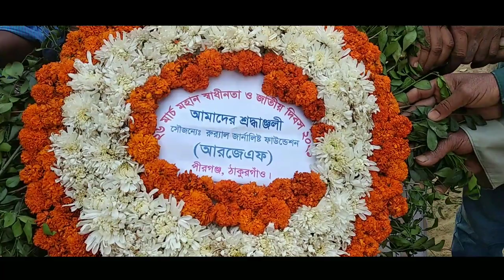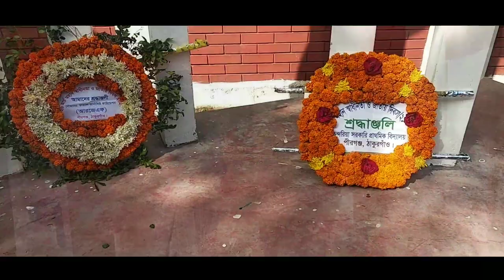স্বাধীনতার সুবর্ণ জয়ন্তী || Social Work TV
সীমিত পরিসরে স্বাস্থ্যবিধি মেনে ঠাকুরগাঁও জেলার পীরগঞ্জ উপজেলার চন্দরিয়া এলাকায় যথাযোগ্য মর্যাদায় স্বাধীনতার সুবর্ণ জয়ন্তী উদযাপিত হয়েছে। শুক্রবার ২৬ মার্চ সকালে এলাকার ৩টি প্রতিষ্ঠানের উদ্যোগে শিক্ষক, সাংবাদিক, মেম্বারসহ গণ্যমান্য ব্যক্তিগণ চন্দরিয়া সরকারি প্রাথমিক বিদ্যালয়, চন্দরিয়া উচ্চ বিদ্যালয় এবং চন্দরিয়া ডিগ্রী কলেজে মহান স্বাধীনতা যুদ্ধে অংশগ্রহনকারী শহীদদের প্রতি শ্রদ্ধা নিবেদন করেন।
শ্রদ্ধা নিবেদন শেষে সংক্ষিপ্ত আলোচনায় অংশ নেন ১০ নং জাবরহাট ইউনিয়ন পরিষদের ৮ নং ওয়ার্ড মেম্বার  মোঃ লুৎফর রহমান, চন্দরিয়া উচ্চ বিদ্যালয়ের সহকারী শিক্ষক মোঃ তসলিম উদ্দীন ও চন্দরিয়া সরকারি প্রাথমিক বিদ্যালয়ের প্রধান শিক্ষক বিপদ ভঞ্জন অধিকারী।
শ্রদ্ধা নিবেদনে আরো অংশ নেন চন্দরিয়া ডিগ্রী কলেজের ভারপ্রাপ্ত অধ্যক্ষ মোঃ শহীদুল ইসলাম, চন্দরিয়া উচ্চ বিদ্যালয়ের সাবেক প্রধান শিক্ষক মোঃ আব্দুল হাকীম, চন্দরিয়া উচ্চ বিদ্যালয়ের প্রধান শিক্ষক মোঃ আবুল কালাম আজাদ, ৭ নং ওয়ার্ড আওয়ামী লীগের সভাপতি মোঃ সাহেব আলী, স্থানীয় আওয়ামী লীগ ও বিভিন্ন দলের সদস্যবৃন্দ, চন্দরিয়া সরকারি প্রাথমিক বিদ্যালয়ের সহকারী শিক্ষকবৃন্দ, চন্দরিয়া উচ্চ বিদ্যালয়ের সহকারী শিক্ষকবৃন্দ, চন্দরিয়া ডিগ্রী কলেজের শিক্ষকবৃন্দ, রুরাল জার্নালিস্ট ফাউন্ডেশনের কেন্দ্রিয় স্বাস্থ্য বিষয়ক সম্পাদক সাংবাদিক আইয়ুব আনছারী, ৭ নং ওয়ার্ড মেম্বার মোঃ আব্দুর রহিম, ৭ নং ওয়ার্ড আওয়ামী লীগের সহ-সভাপতি আব্দুল আজিজ, চন্দরিয়া উচ্চ বিদ্যালয়ের সাবেক সদস্য ও সাবেক ভিডিপি কমান্ডার মোঃ নজরুল ইসলামসহ এলাকার গণ্যমান্য ব্যক্তিবর্গ।
এছাড়া পীরগঞ্জ উপজেলার প্রতিটি ইউনিয়নে স্বাধীনতার সুবর্ণ জয়ন্তী উদযাপিত হয়েছে। যার মধ্যে ১১ নং বৈরচুনা ইউনিয়ন আওয়ামীলীগের উদ্যোগে স্বাস্থ্যবিধি মেনে বহু মাইকের হর্ণ ব্যবহার করে ব্যতিক্রমধর্মী আলোচনা সভা আয়োজনের খবর পাওয়া গেছে।

0:00 Headline
0:30  Main Info
2:00 Description
3:30 Other Info